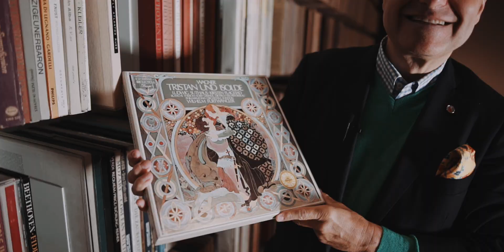Standort Niederösterreich – Audio Tuning Vertriebs GmbH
UnternehmerInnen aus allen Vierteln von Niederösterreich  – in diesem Video Heinz Lichtenegger – werden im Rahmen dieser Kampagne zu „Botschafterinnen und Botschaftern für den Standort Niederösterreich“.

Auftraggeber: ecoplus. Niederösterreichs Wirtschaftsagentur GmbH
Agentur: Santiago Boceta Videoproduktion